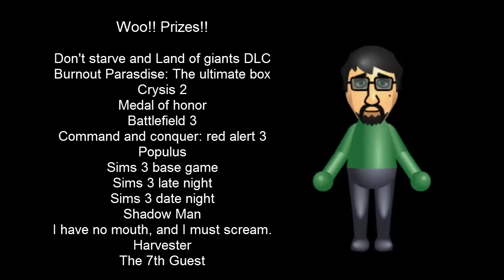100 Subscriber Giveaway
Incredible I tell you, incredible! To say thinks I have some game codes I want to give away. To find out more you know what to do!!